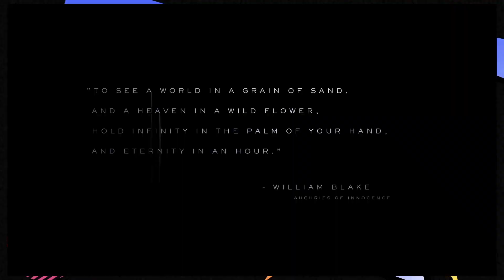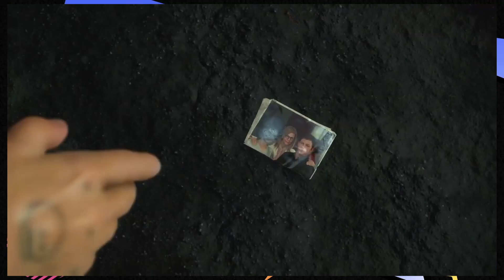Death Stranding - Idiot Ben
Ben's fragile, but not that fragile!